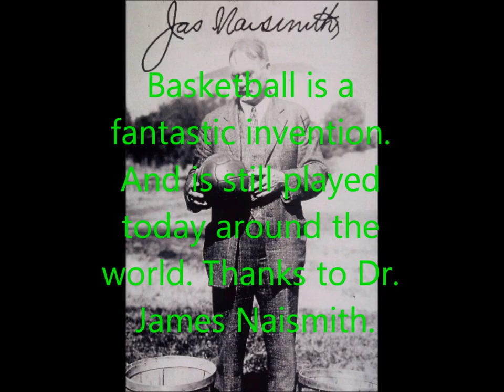History of Basketball